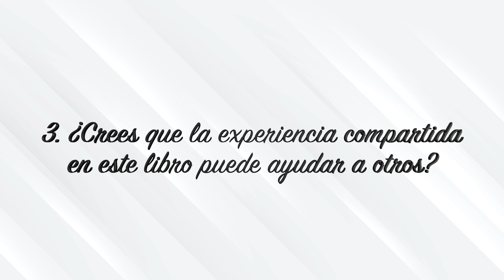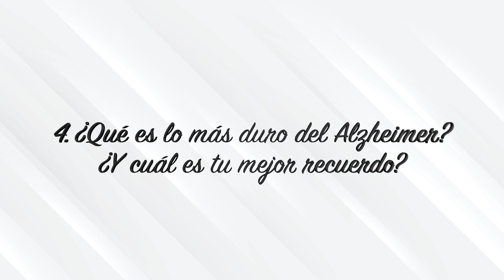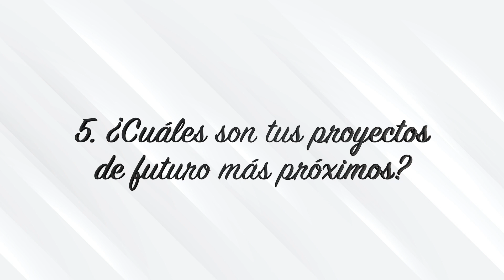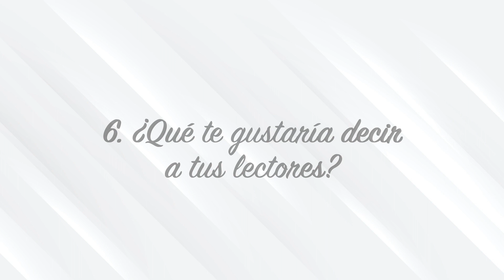Descubriendo a Ana Llovet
Entrevista a Ana Llovet, una de las autoras de Editorial San Pablo con motivo de su nuevo libro "Quiero resucitar

0:00 Introducción
1:09 ¿Por qué este libro?
4:56 ¿Crees que la experiencia compartida en este libro puede ayudar a otros?
6:45 ¿Qué es lo más duro del Alzheimer? Y cuál es tu mejor recuerdo?
9:01 ¿Cuáles son tus proyectos de futuro más próximos?
10:20 ¿Qué te gustaría decir a tus lectores?